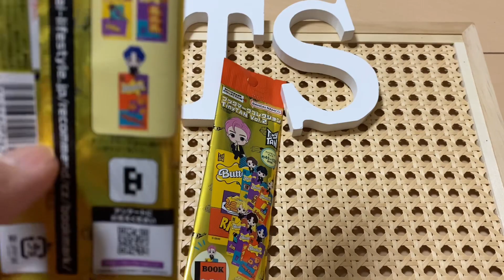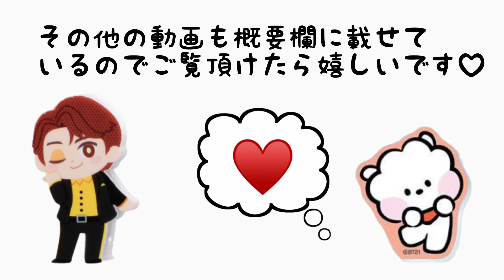【 TinyTAN 】やっと発見👀Butterのかわいいやつ♡